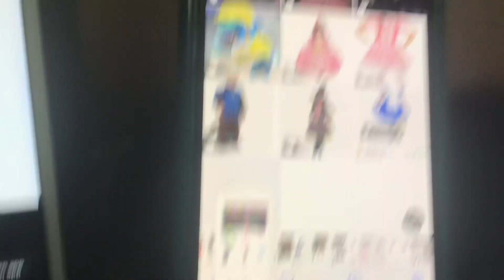April 22, 2023